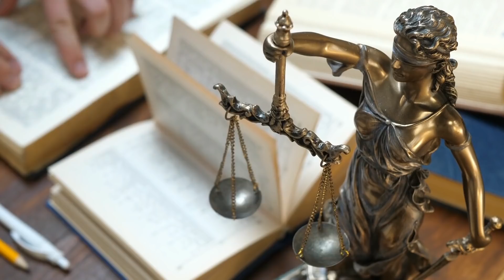Deine Entscheidung - Die Sünde und ihre Folgen - „Deine Tage sind gezählt [7]“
Wenn Sie diesen Kanal und das Apostolat unterstützen möchten, können Sie dies gerne hier tun:

In dieser Serie, die aus Lesungen des Buches mit dem Titel „Deine Tage sind gezählt" besteht, erfahren Sie interessante und relevante Informationen über die Zeit, in der wir leben.

Folgende Inhalte werden in den Videos dieser Serie, die auch in einer eigenen Playlist zusammengestellt werden, u.a. vorgestellt:

- Aktuelle Prophezeiungen

- Der Kommunismus

- Die Entscheidung

- Die Hölle

- Der Himmel - das Ziel unseres Lebens

- Das Fegfeuer

- GOTTES Hilfe für die Lebenden

- Die Kirche im Umbruch unserer Zeit

- Das Sakrament der Buße